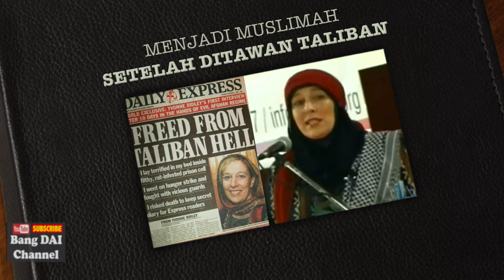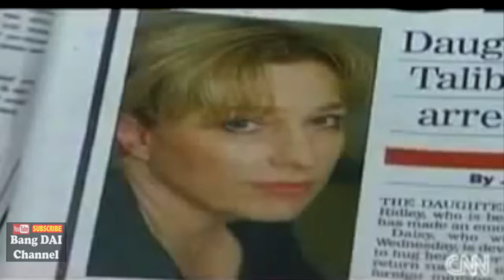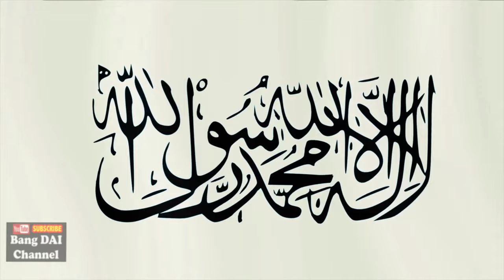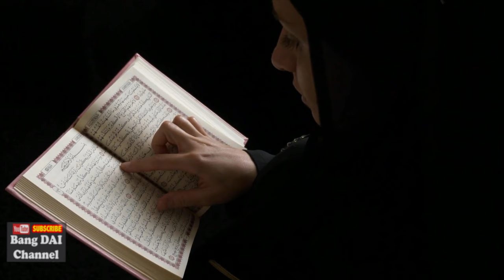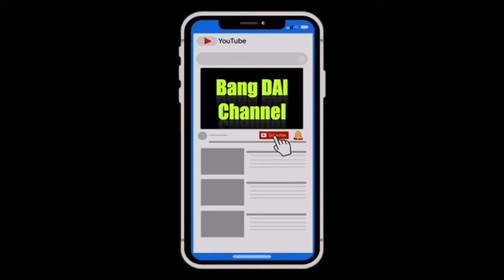PERJALAN SPIRITUAL YVONNE REDLEY: MENJADI MUALAF, SETELAH DITAWAN TALIBAN!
Yvonne yang kerap ditugaskan ke daerah-daerah konflik di dunia ini, tertangkap basah di sebelah timur Kota Jalalabad.

Alhamdulillah, saya pernah langsung bertemu beliau dalam suatu acara di Beirut Lebanon; Saat itu dalam kesempatan menemani Ibunda dalam acara International Muslim Women Union di Universitas Al Jinan di Beirut Lebanon! Beberapa waktu setelah Yvonne Redley masuk Islam.